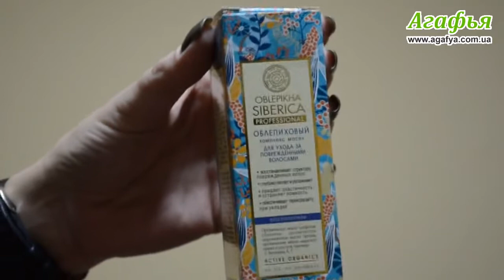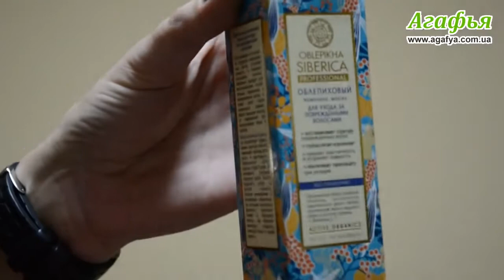Phục hồi tóc hư tổn ,chống rụng tóc với tinh dầu hắc mai biển Natura Siberica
Natura Siberica là thương hiệu nổi tiếng trong cuộc chiến chăm sóc sắc đẹp với các thành phần hoàn toàn hữu cơ và tự nhiên .Các dòng sản phẩm của thương hiệu này luôn đạt được các chứng nhận chất lượng cao nhất của hiệp hội Cosmo NATURAL châu âu :ICEA , COSMO do Pháp và Đức ,Italy công nhận
Tinh Dầu cây hắc mai biển chăm sóc toàn diện  cho sự tăng trưởng tóc

• Kích thích tăng trưởng tóc
• Tăng cường các nang tóc
• Dưỡng ẩm  da đầu
• Phục hồi cấu trúc tóc
Nó kích thích sự tăng trưởng của tóc giúp nó khỏe mạnh và mạnh mẽ, ngăn ngừa gãy rụng  của họ, phục hồi sự cân bằng của da đầu. Tích cực nuôi dưỡng và củng cố các nang tóc, thúc đẩy sự tăng trưởng của tóc khỏe mạnh. Dầu hắc mai biển Altai  và dầu Argan Ma-rốc đóng góp vào sự hình thành của chất sừng, mà làm bóng tóc và săn chắc từ gốc tới ngọn . Dầu bạch đậu khấu, cây thông Siberi và bạc hà tự nhiên, kích thích sự lưu thông máu của da đầu, cải thiện sự xâm nhập của các thành phần hoạt động vào nang tóc, cung cấp hoạt động quỹ tối đa.